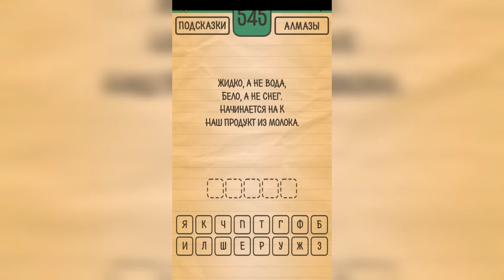Загадки Ребусы Шарады / Загадка / Уровень 545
Как пройти Загадки Ребусы Шарады, ответы, решение раздел Загадка Уровень 545 Жидко, а не вода, бело, а не снег. Начинается на к наш продукт из молока.

Привет, ребята!